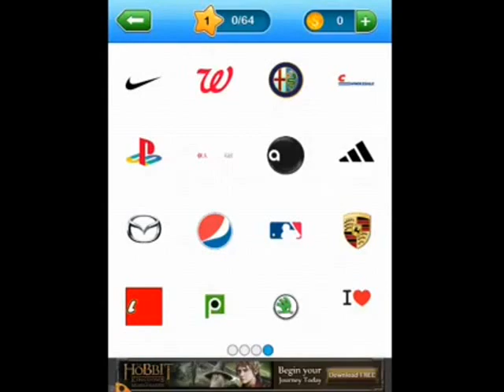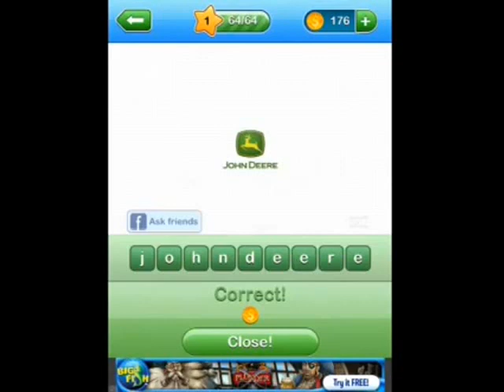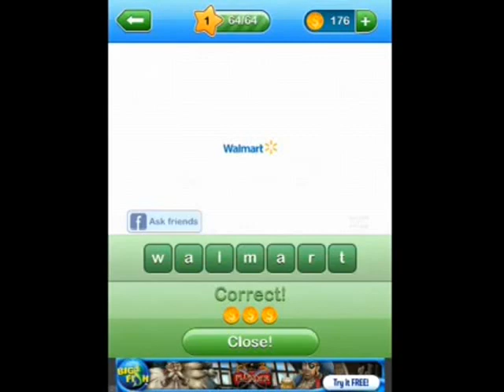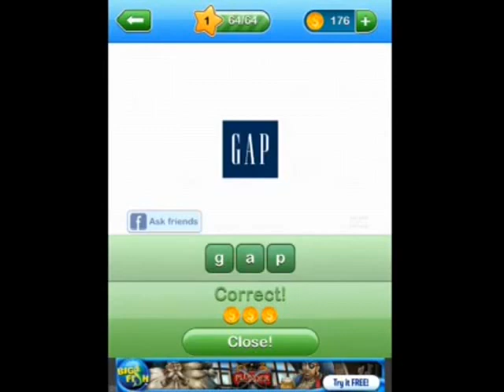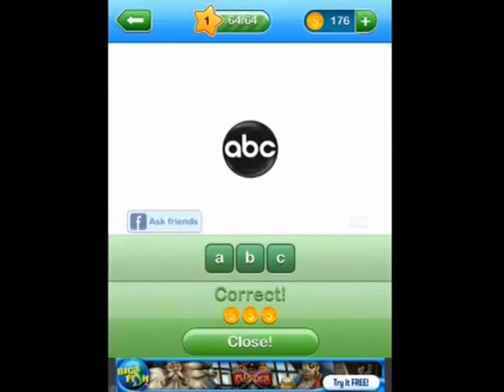Brandomania Level 1 - U.S.A Version Answers Walk-through Guide